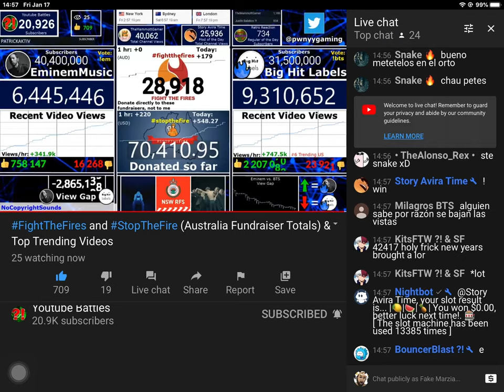Now the YouTube video glitch